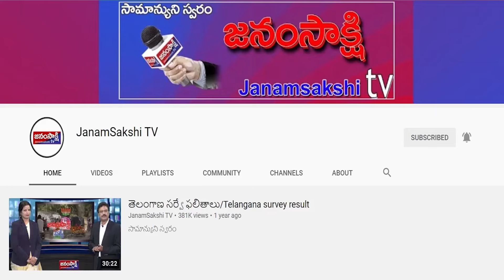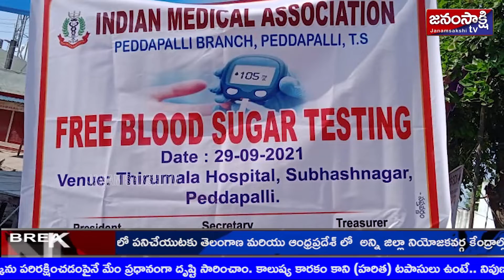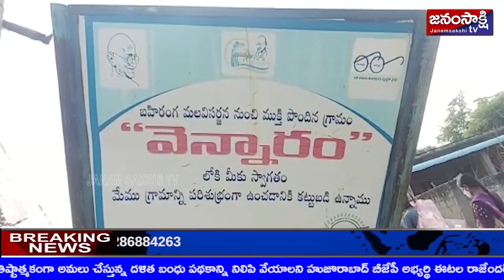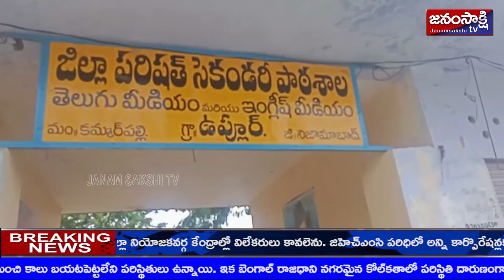ప్రాంతీయ వార్తలు | Local News Bulletin | Janamsakshitv